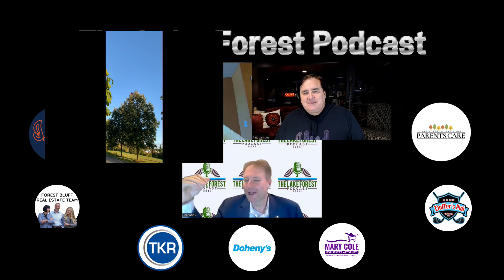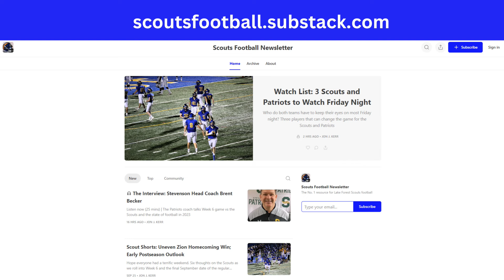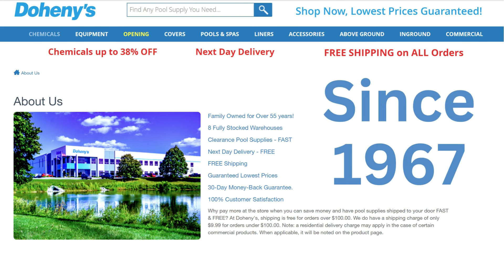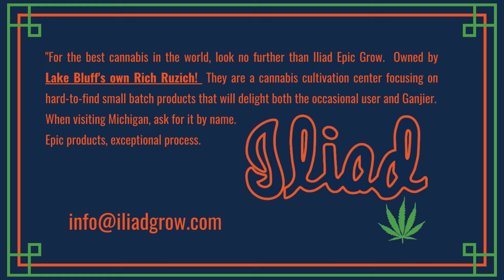Prue Beidler Tears, Chicago Bears Woes and Julie Morrison's Homeless in Lake Forest Illinois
Pete Jansons explores Lake Forest Illinois on the Lake Forest Podcast

Key Issues this show:
0:00
2:00 Pre Show Banter
3:32 Lake Of The Ozarks
4:19 Bonfires Bagpipes
6:54 Kilts? Defending The Scottish?
8:27 Busloads of Homeless coming into the Chicagoland Area
9:11 Julie Morrison Welcoming in The Homelss to Her estate?
9:50 Ellis Island
14:25 Democrats and Unions
16:20 Why are we sending the immigrants back?
19:27 Julie Morrison needs to feel the impact of her vote
19:53 Woodlands best Female Private School
20:30 NPR Prue Beidler
36:29 Prue Beidler Libera Tissues
36:58 Jon Kerr
37:33 School Board Poll
41:45
51:38 Ara Goshgarian Birthday
53:00 Oct 2 City Council Meeting